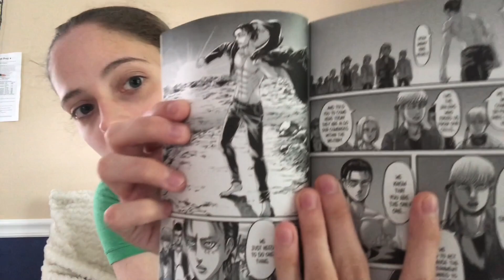Attack on Titan Season 4 Trailer Reaction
Originally posted on May 29, 2020